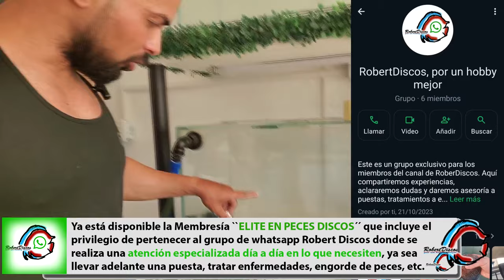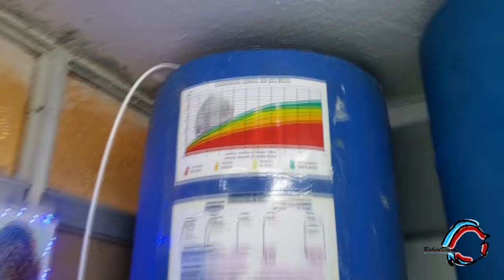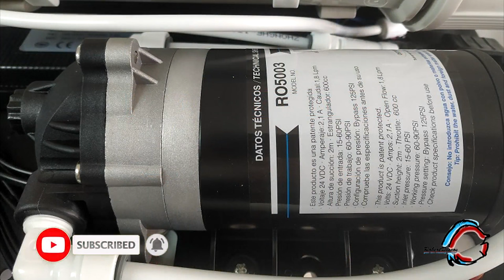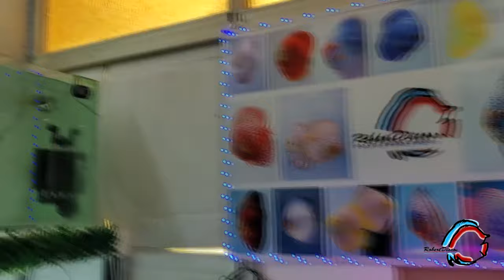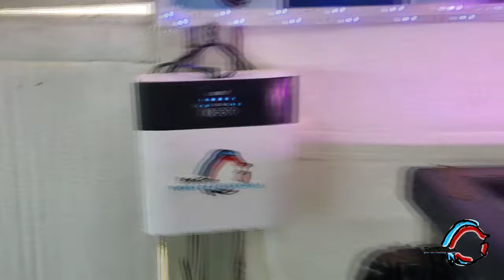Construyo un nuevo cuarto para criar peces discos. Parte 2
Construyo un nuevo cuarto para criar peces discos en mi casa y en este video les muestro todo el proceso desde el comienzo. Desde que se colocó el primer ladrillo hasta que se introdujeron los peces. Todo el equipamiento, filtros, iluminación etc.